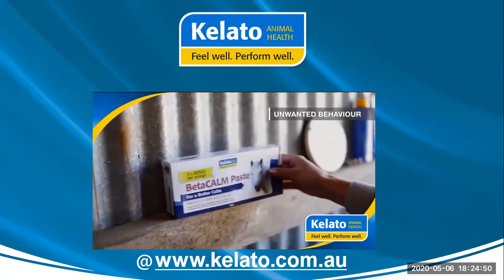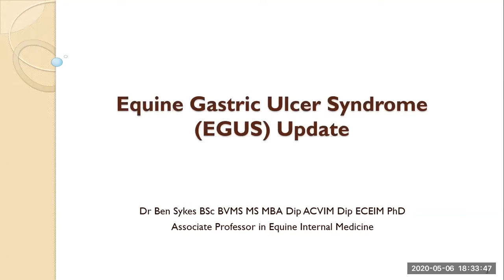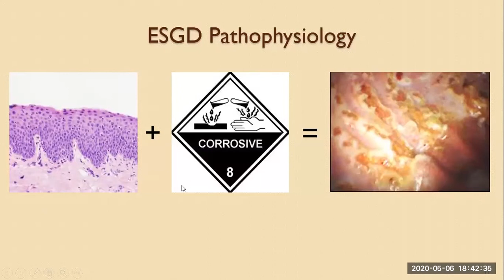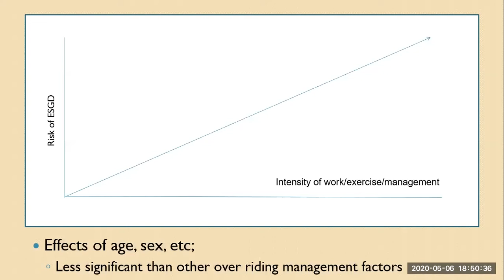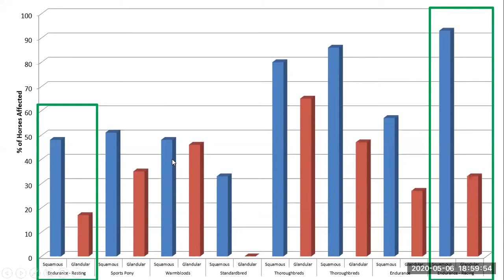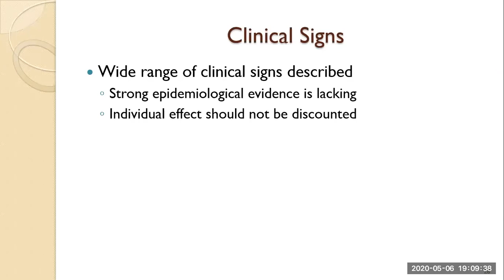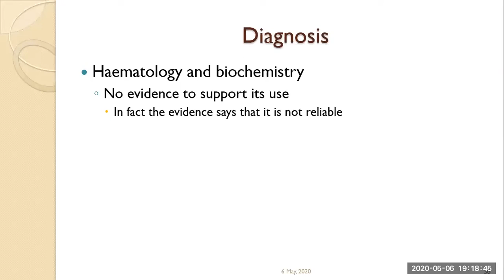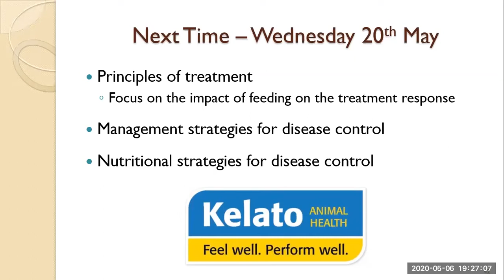What's New in EGUS? Webinar featuring A/Prof Dr Ben Sykes BSc BVMS MS MBA DipACVIM DipECEIM PhD.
Watch the first in a series of three exclusive pioneering webinars on Equine Digestive Health and Disease with leading equine veterinarian Associate Professor Dr Ben Sykes BSc BVMS MS MBA DipACVIM DipECEIM PhD.

In this series of free and exclusive webinars, Associate Professor Ben Sykes joins Kelato's own Natalie Hackl to give us a comprehensive review on the current thinking on EGUS.

Session one completed on Wednesday 6th May 2020 explores what’s new in Equine Gastric Ulcer Syndrome (EGUS) with a special focus on Equine Glandular Gastric Disease (EGGD).

⭐️ Tune in for all three ⭐️